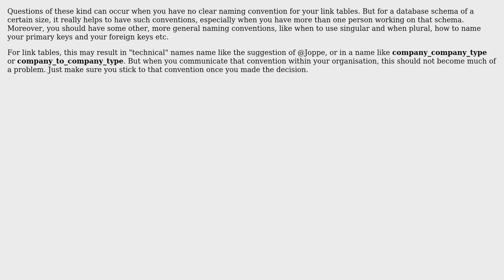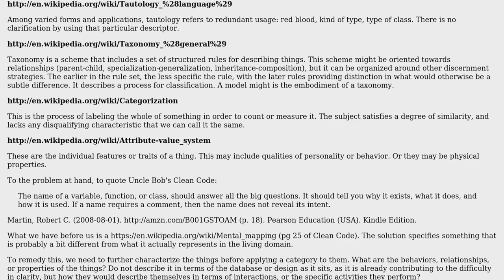Software Engineering: What is a good rule-of-thumb for naming link-tables? (3 Solutions!!)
Software Engineering: What is a good rule-of-thumb for naming link-tables?

With thanks & praise to God, and with thanks to the many people who have made this project possible! | Content (except music & images) licensed under CC BY-SA | Music | Images & others | With thanks to user mOrloff user Kilian Foth user JustinC user Joppe user Doc Brown and the Stack Exchange Network Trademarks are property of their respective owners. You are responsible for your own actions.